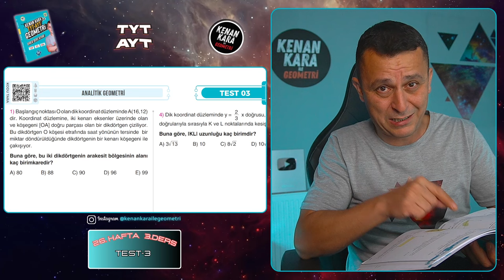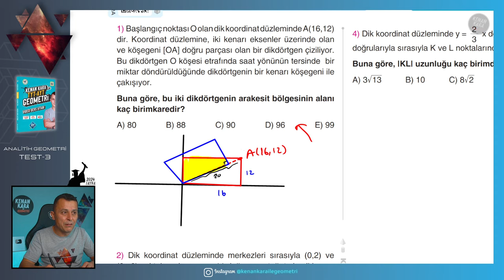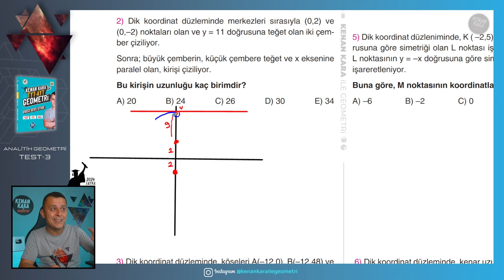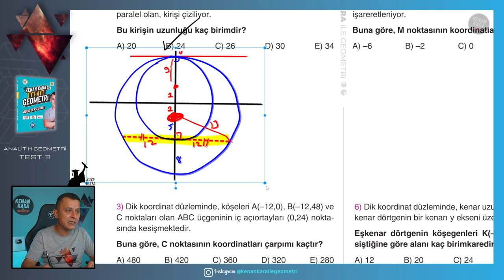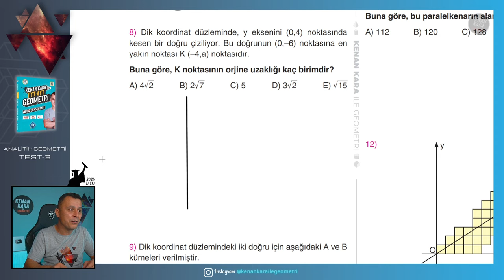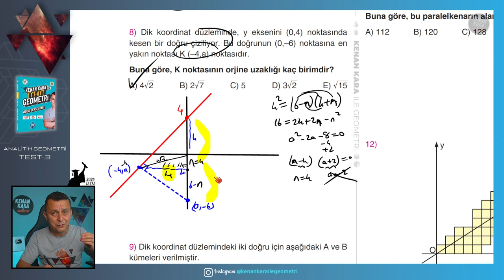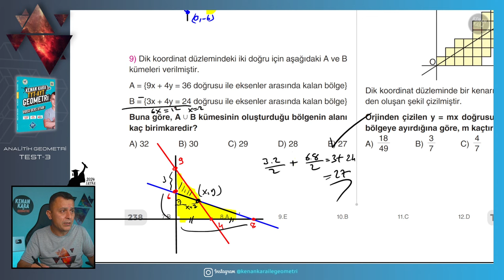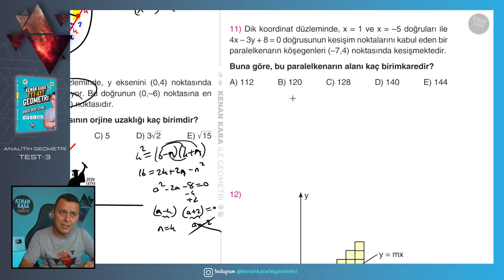Test-3 | Analitik Geometri | GEOMETRİ KONU ANLATIMI (2024 Tayfa) (TYT-AYT)